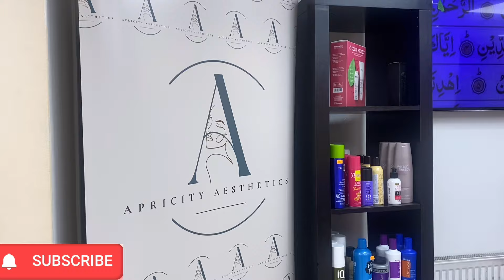Aneesa Gets Her Hair Done 💇‍♀️ How Did We All React! 😱